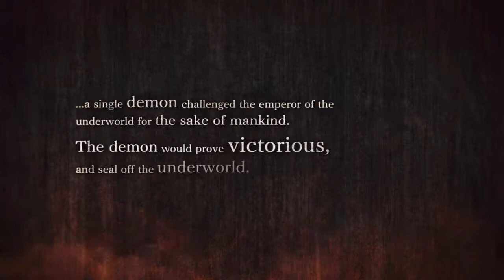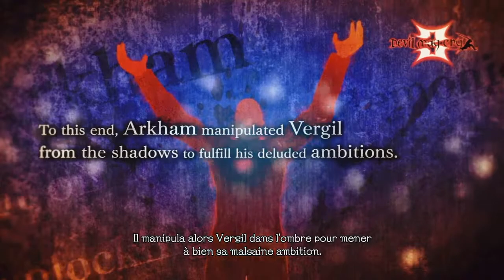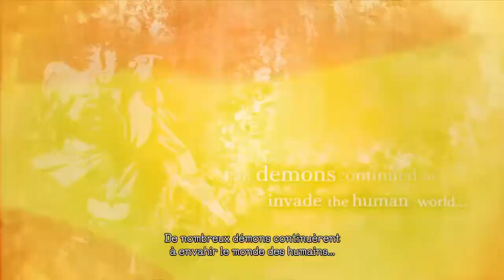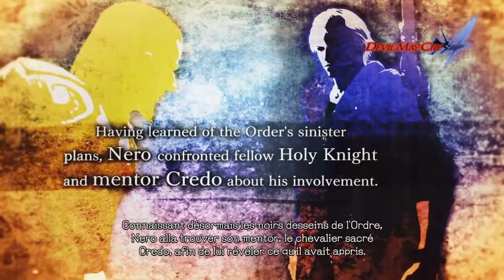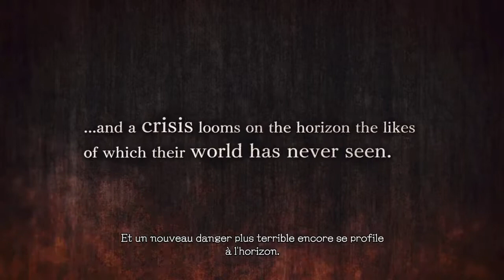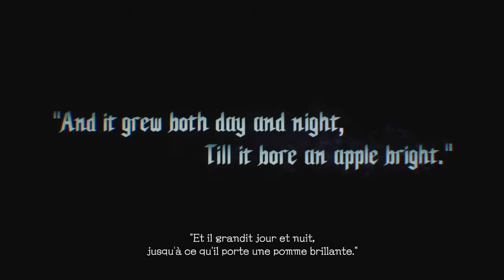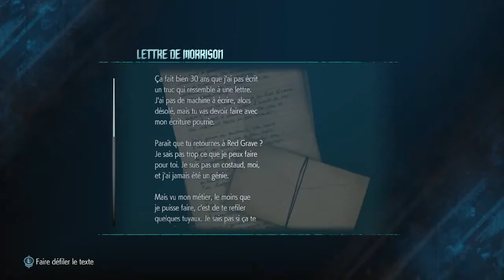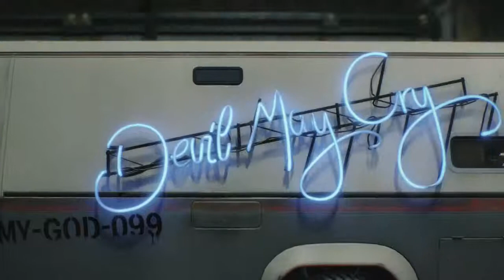LE RETOUR DES CHASSEURS DE DÉMON (Devil May Cry 5)#1